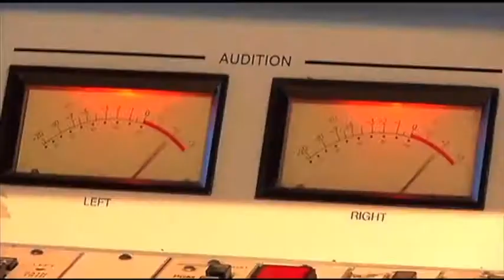Kevin Nash Band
Singer / Musician, President / CEO of Accelerated Radio, and On-Air Evening (7pm-12am) Radio Personality of 102.3 KJLH in Los Angeles.